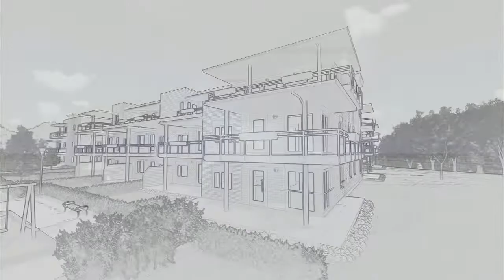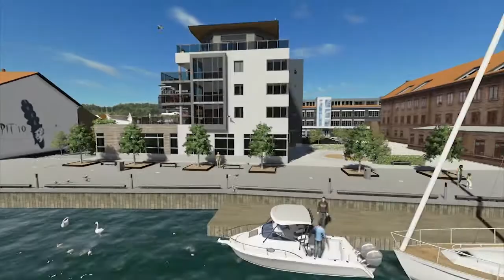Langli Design Presentation Movie 2013